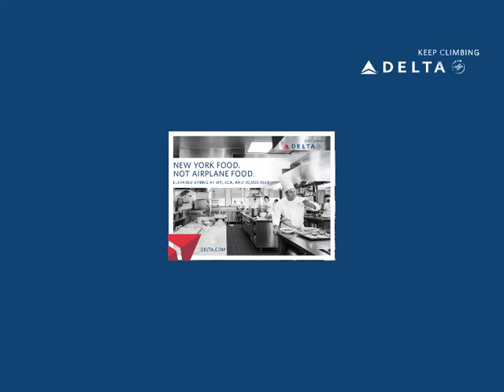0101114 JapanWeek Grid Hospitality 2 1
sample 1